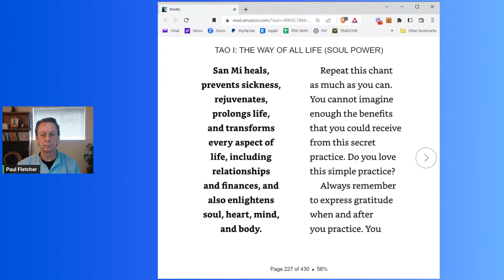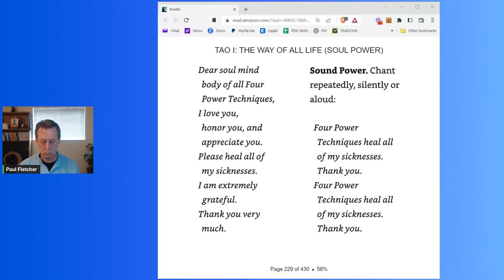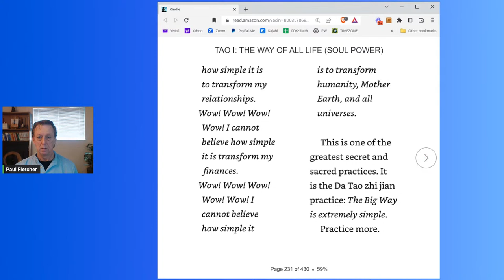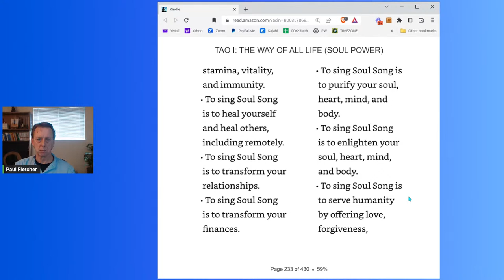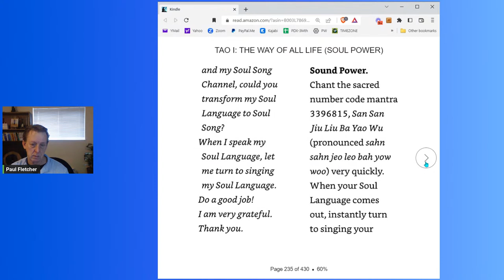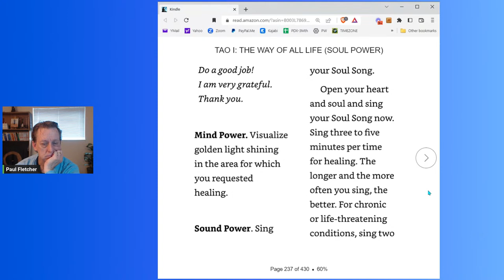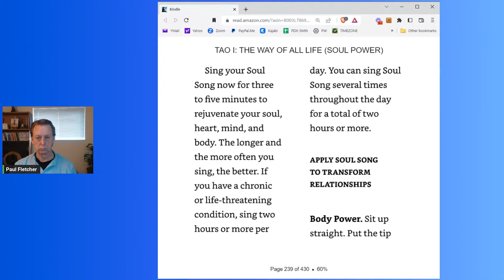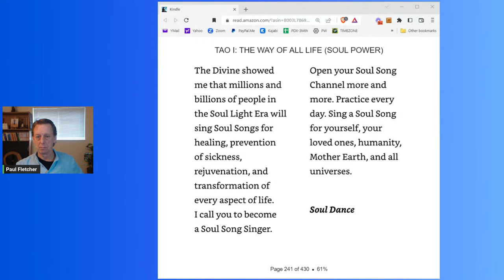TAO ONE Book reading Chapter 2 PART 14 MONDAY